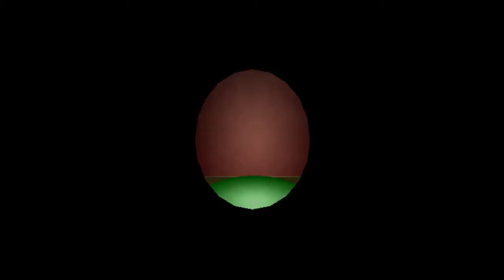The Simpsons Hit and Run Episode 4: Bart of Darkness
Enter the Bartman